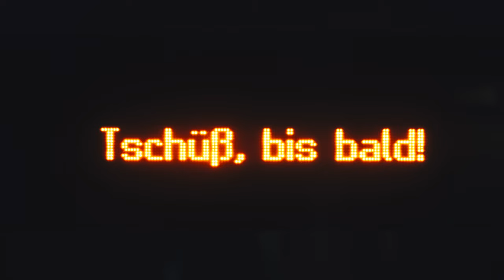30 Tage Foto Challenge Folge 26